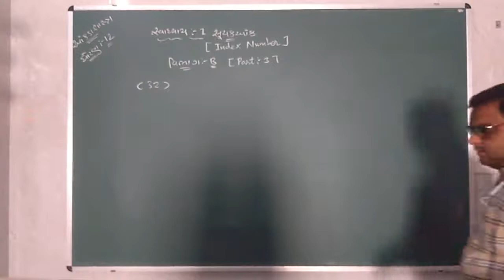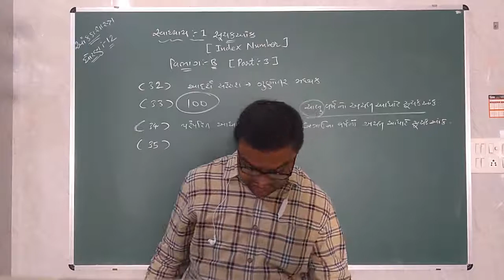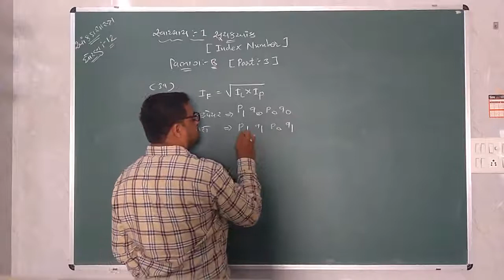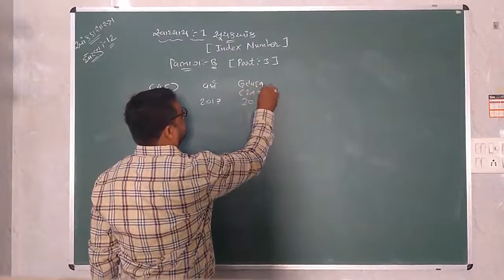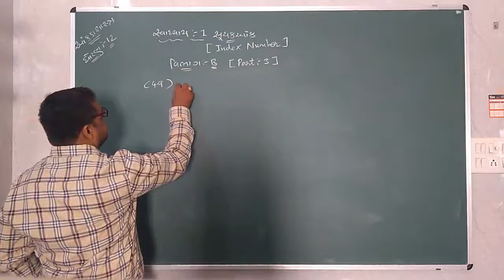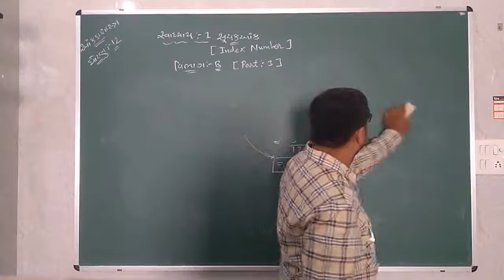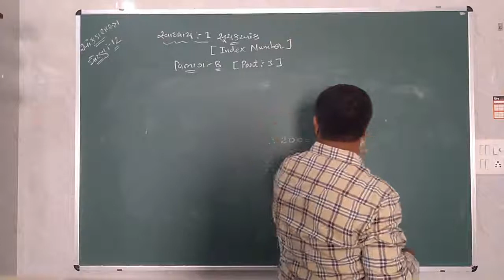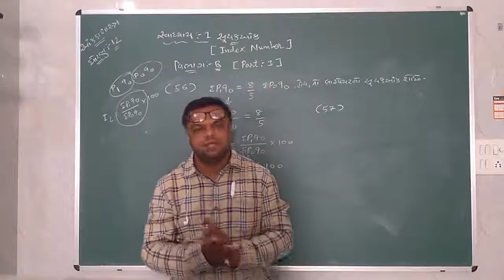12th Statistics ( Chapter - 1 / Section - B / Part - 3 )